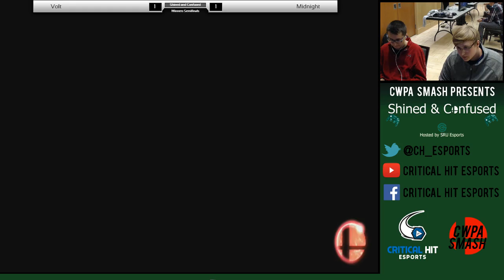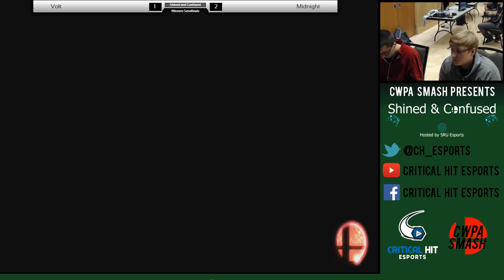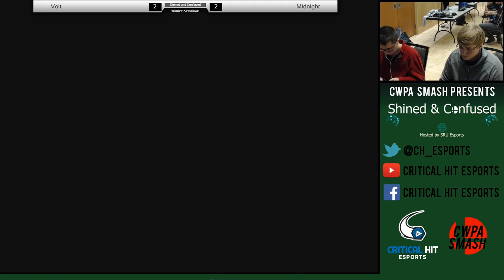S&C - Volt (Cloud) vs AF| Midnight (Rosa Luma) - Winners Finals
Shined & Confused (October 28, 2017)